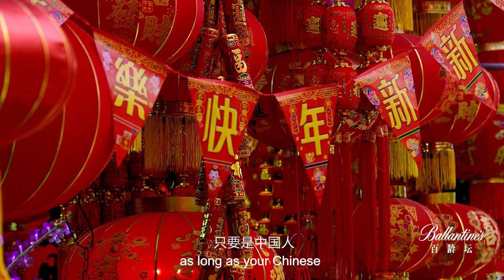Higher Brothers Live from the Streets of Chengdu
Higher Brothers talk life in Chengdu and hit the streets for a live performance of Gong Xi Fa Cai.

Tour Dates
Mar 23 – Chengdu, China - 华熙LIVE·528 M空间
Mar 30 – Shanghai, China - 国家会展中心（上海）虹馆EH
April 6 – Wuhan, China - 武汉文化博览中心D厅
Apr 13 – Shenzhen, China - 吼嘿小镇4H live
Apr 27 – Kunming, China - 871展示中心
Apr 30 – Boston, Massachusetts - House of Blues
May 3 – Philadelphia, Pennsylvania - Theatre of The Living Arts
May 4 – Washington, D.C. - 9:30 Club
May 5 – New York, New York - Irving Plaza
May 7 – Toronto, Ontario - REBEL
May 9 – Detroit, Michigan - Majestic Theatre
May 10 – Chicago, Illinois - Concord Music Hall
May 11 – Miami, Florida - Rolling Loud
May 14 – Atlanta, Georgia - Buckhead Theatre
May 16 – Houston, Texas - House of Blues
May 17 – Dallas, Texas - Canton Hall
May 18 – Austin, Texas - Emo’s
May 21 – Los Angeles, California - The Regent Theater
May 22 – San Francisco, California - The Regency
May 24 – Seattle, Washington - The Showbox
May 25 – Vancouver, British Columbia - The Commodore Ballroom
Sep 6 – Barcelona, Spain - Fuego Club
Sep 8 – Berlin, Germany - Lollapalooza Berlin
Sep 9 – Paris, France - Sacré
Sep 11 – London, United KingdoM - Electric Ball room
Sep 12 – Frankfurt, Germany - Zoom
Sep 13 – Amsterdam, Netherlands - Melkweg Oude Zaal